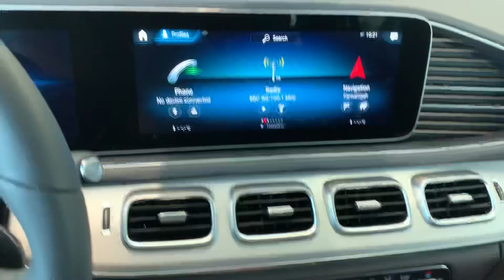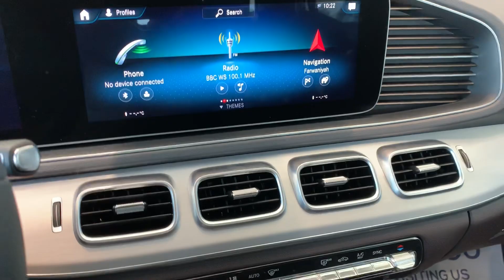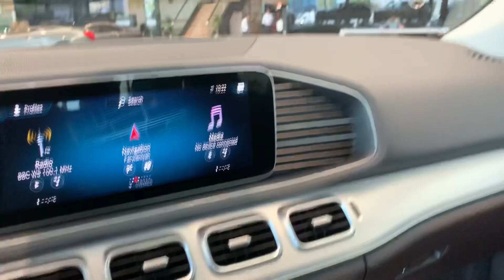جولة حول مرسيدس Mercedes Benz GLE 2019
في غلط في المواصفات و العربية نازله بمتور 3.0 و ليست 2.0